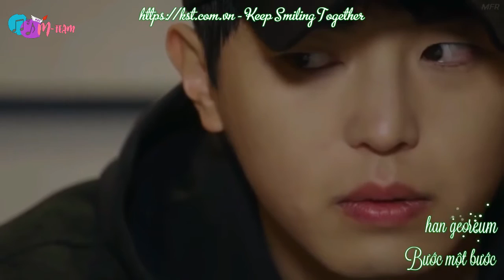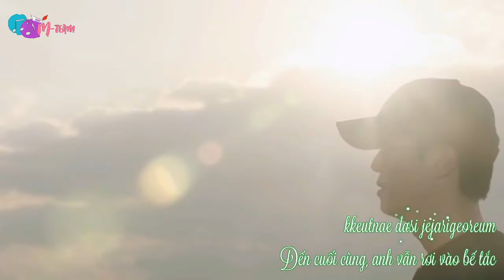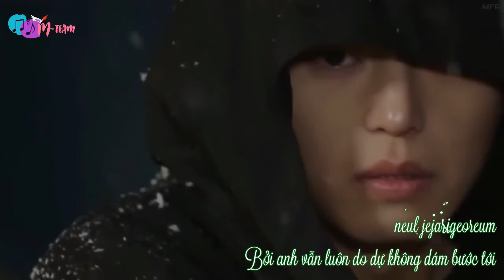[Vietsub+Kara] Round In Circles - Park Si Hwan (Introverted Boss OST Part 7)